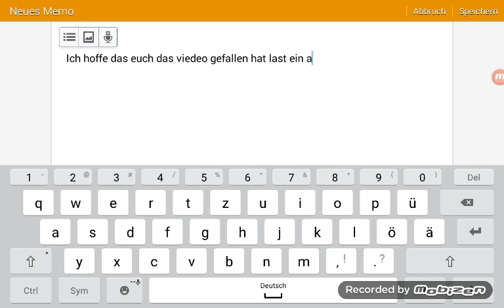Mein erstes viedeo (rathaus 3 base )